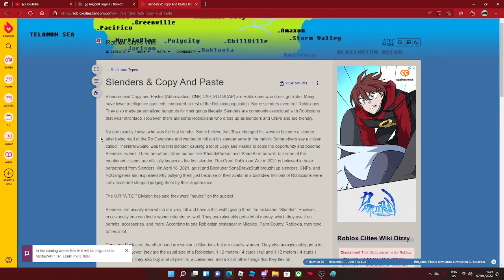Trying to face my enemies GONE WRONG